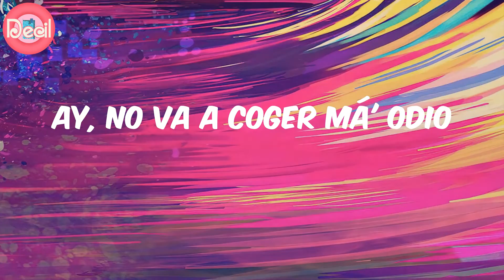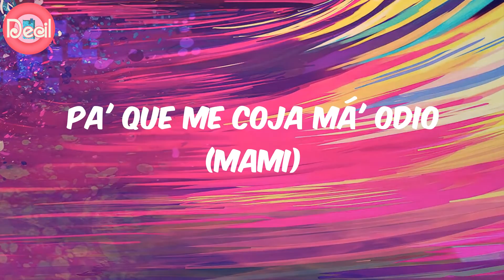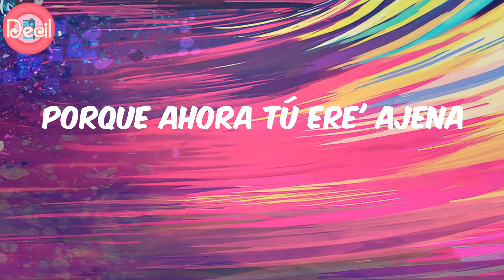Eix (Lyrics) - Manicomio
Lyrics:
Que se dejó de su novio
Por eso está revela'
Y él loco de manicomio
Woh, me enteré y si el pana fantasmea
Juro, te lo vo'a estrellar
Pa' que me coja má' odio
Por eso 'tá revela'
Woh, me enteré
Y si subimo' la foto juntos en el historial
Ay, no va a coger má' odio
Bájate de los taco' y ponte las Retro
Contigo peco
Me gusta que combine' con mi flow del ghetto
Sí, contigo baby siempre aprieto
Allá abajo te hago un concert hasta sin boleto
Con treinta pa' dentro e' que vamo'
El peine en la .40 en la Ferragamo
Frío desde la comuna hasta El Poblado
Aquel que invente de una se los damo'
Y sin perse
Si le duele que le duela
Pa'l carajo lo que él piense
Porque ahora tú ere' ajena
Pa' que me coja má' odio (mami)
Que se entere aunque no quiera
Que te acelero como un Panamera
Ando con el combo y no consideran
Pue' que le baje, sino, formo el sal pa' fuera
Mirándolo me perrea, pa' que él vea
Que la bichoteé Loui' de taco' a cartera
Él lo que da e' vergüenza ajena
Y me reto a que la' historias yo subiera
Sin perse
(Jaja, yeah-yeah)
Yo Soy Eix
Duars Entertainment, mami
Jay Music
Cancione' pa' la shorty con Soür on the beat
Dímelo, Gerald
Yeah-yeah